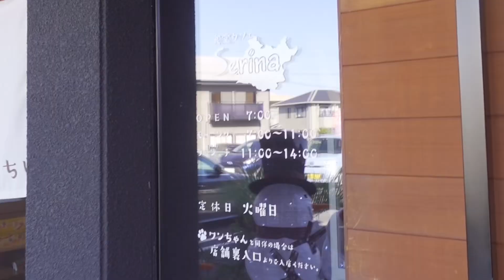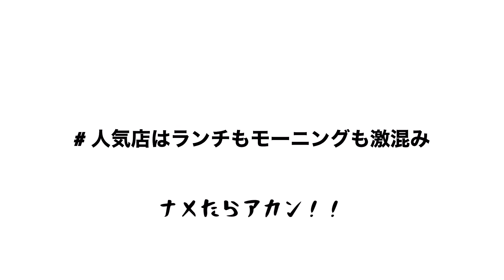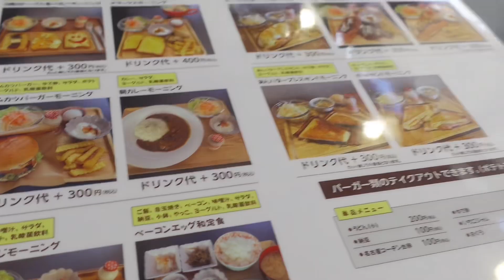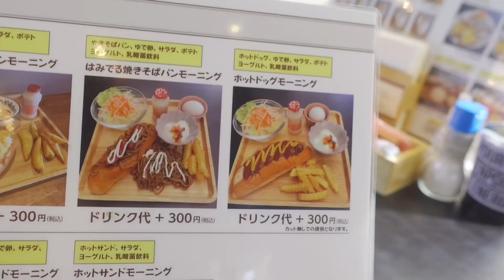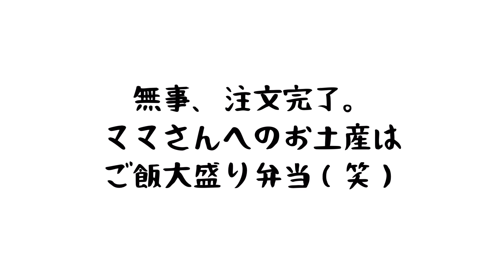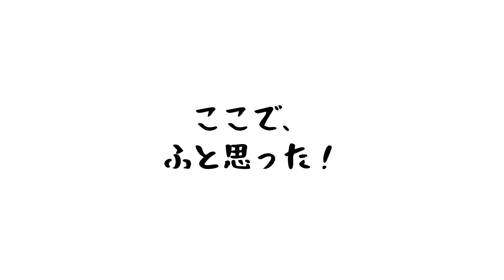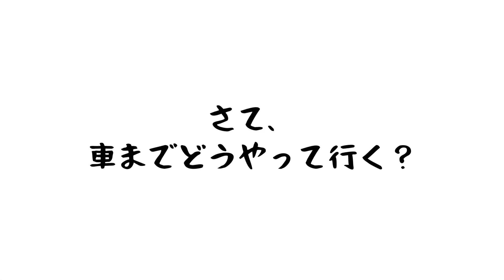初モーニング‼︎多すぎてもはや事件です‼︎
＠chibizaru.hp0
今日のVlog2024年1月

21：00頃　気まぐれ更新に変更しました。（週2回投稿は目指したい）